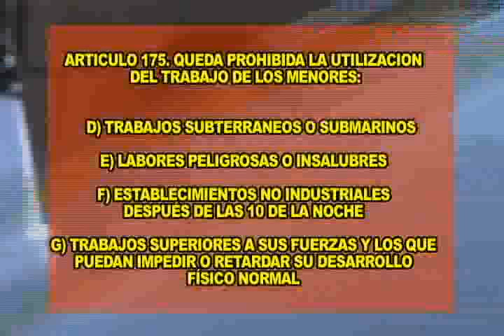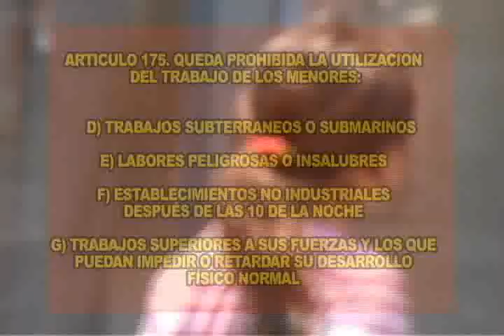trabajo infantil reportaje telemax parte2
reportaje sobre trabajo infantil, parte 2 hecho por manuel millanes de telemax